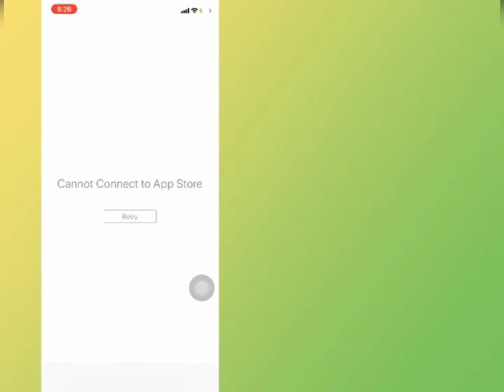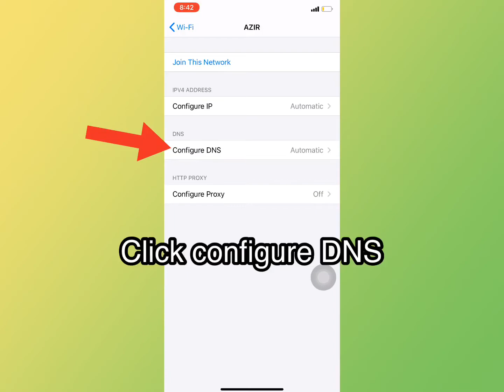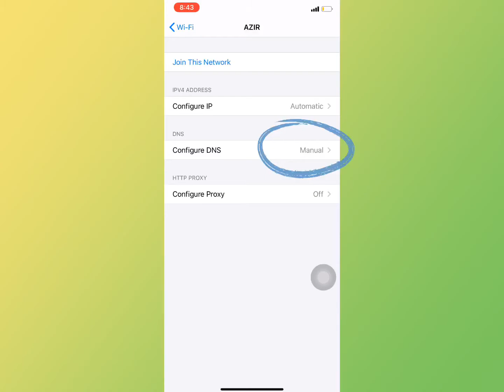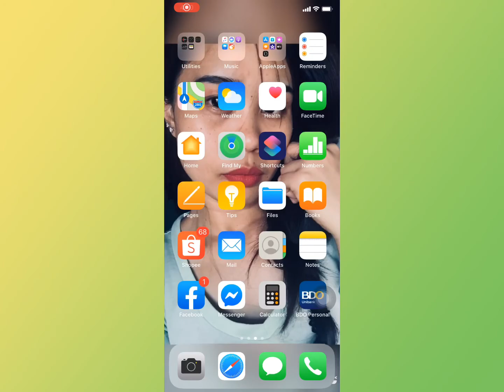Cannot Connect to App Store-Tutorial || indzai zai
Cannot Connect to App Store-Tutorial || Rizanes Omongos

HoLa mga dzong and dzai
I hope this video will help you in fixing your App Store Problem

rizanes omongos
Indzai
indzai rizanes
Bisaya vlogger
Bisaya Youtuber

cannot connect to app store
app store problem
how to fix cannot connect to app store problem
cannot connect to app store problem
fixing cannot connect to app store
cannot connect to app store error
connecting to app store error

MUKHA-LIBRO ACCOUNT:
Rizanes Omongos
rizanesomongos